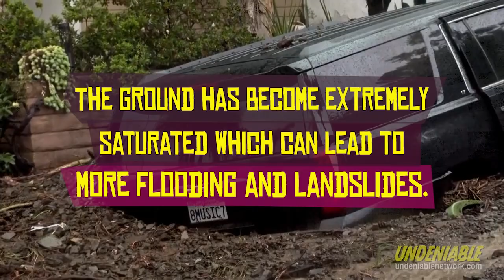California Floods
Half a year's rain in a single afternoon in Los Angeles? Mudslides, flooding, and insurance unlikely to cover most of the expected $11 billion in damage? This is what a ClimateEmergency looks like.